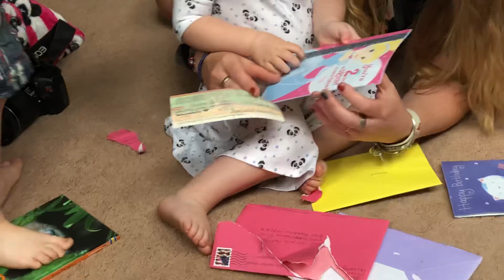Harper's 2nd Birthday Fun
Harper opening her Birthday gifts for her 2nd Birrhday
5/13/2018